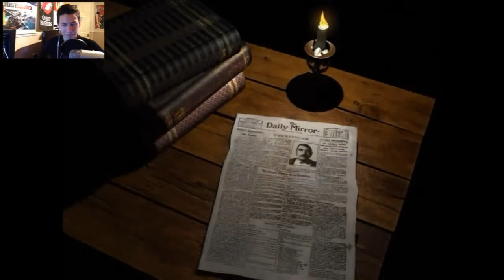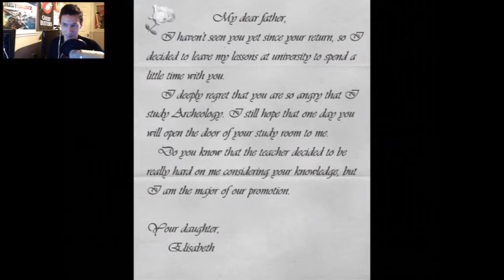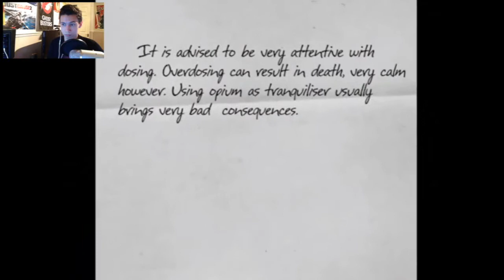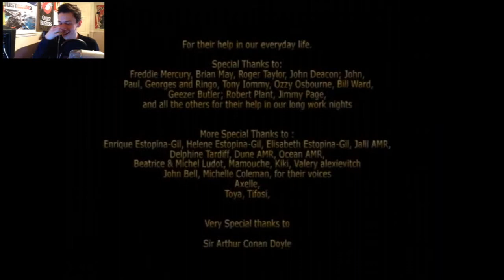PART 17 - Let's (Blind) Play Sherlock Holmes: The Mystery of The Mummy - Disarming The Bomb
I decided to cut out parts from this episode for a few reasons; I actually had enough footage for two full episodes, however, I felt like there was a lot of footage in both of those episodes where I was aimlessly wandering around without actually finding or achieving anything. So rather than give you two episodes which you may have felt were boring overall, I decided to cut out as much "junk" as I could to cram everything into a single episode.

If you do want to watch the UNCUT version though, then I've decided to upload that as an unlisted video

ANYWAY, this is it. THIS is the grand finale to the entire game. Will Sherlock be able to either stop the bomb or safely run away from the mansion with his life intact? Will he be able to figure out who this wretched mummy is and unmask the culprit? Will we ever see Watson again!? Find out now :D